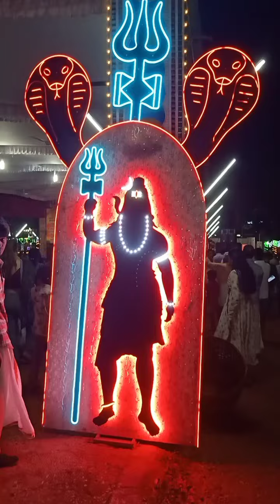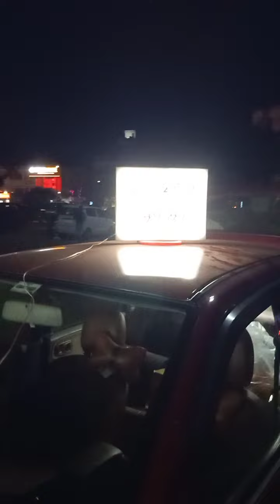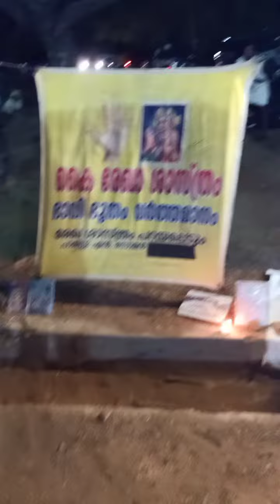March 8, 2024 തൃശൂർ വടക്കുന്നാഥൻ അമ്പലം ശിവരാത്രി ഉത്സവം